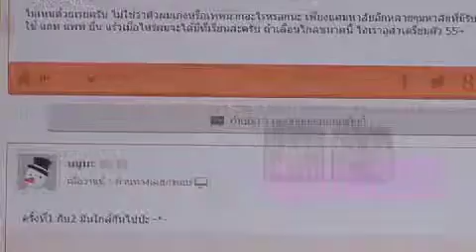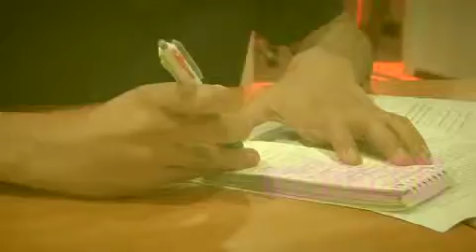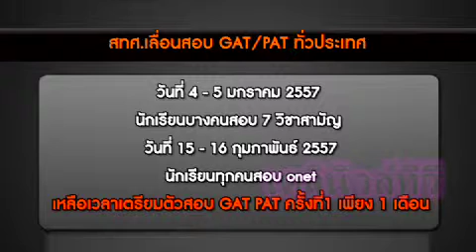สทศ.ยันเลื่อนสอบGAT-PATไม่มีปัญหา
credit

รศ.ดร.สัมพันธ์ พันธุ์พฤกษ์ // ผู้อำนวยการ สทศ.
สุพจน์  กล่อมดวงจันทร์  // ถ่ายภาพ
ฉัตรชัย   พ่วงภู่  //  รายงาน